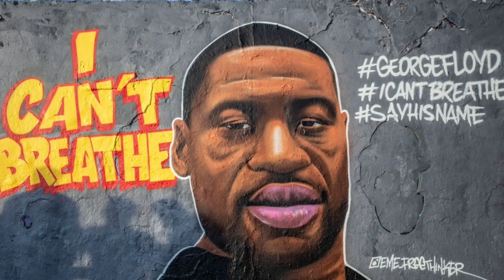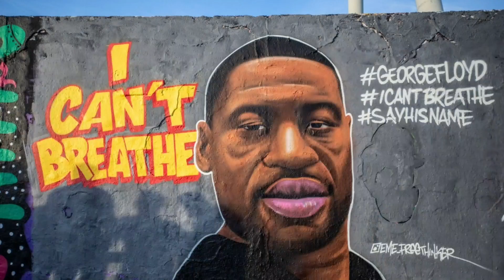SPICE JOINS THE MARCH FOR GEORGE FLOYD